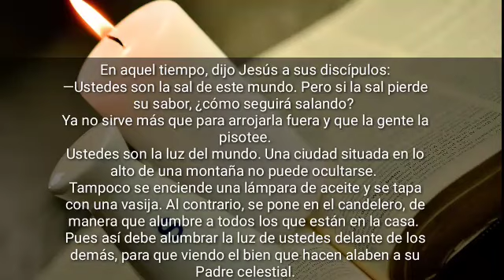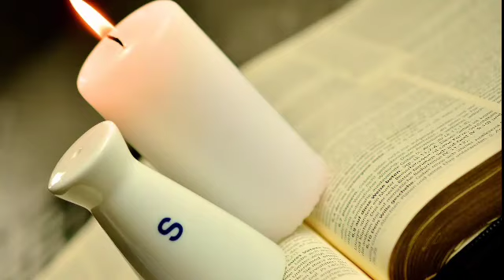Lectura del día Martes 08 de Junio 📖 Reflexión del evangelio de Hoy 📖Semillas de fe📖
Mira la Lectura del día Martes 08 de Junio y la Reflexión del evangelio de Hoy!!
Hoy veremos la lectura del día tomada del Evangelio de Hoy San Juan!
evangelio del día con su respectiva reflexión para ti Lecturasdeldía.
Lectura del día santo evangelio según san Mateo (5,13-16):
En aquel tiempo, dijo Jesús a sus discípulos: «Vosotros sois la sal de la tierra. Pero si la sal se vuelve sosa, ¿con qué la salarán? No sirve más que para tirarla fuera y que la pise la gente. Vosotros sois la luz del mundo. No se puede ocultar una ciudad puesta en lo alto de un monte. Tampoco se enciende una lámpara para meterla debajo del celemín, sino para ponerla en el candelero y que alumbre a todos los de casa. Alumbre así vuestra luz a los hombres, para que vean vuestras buenas obras y den gloria a vuestro Padre que está en el cielo.»